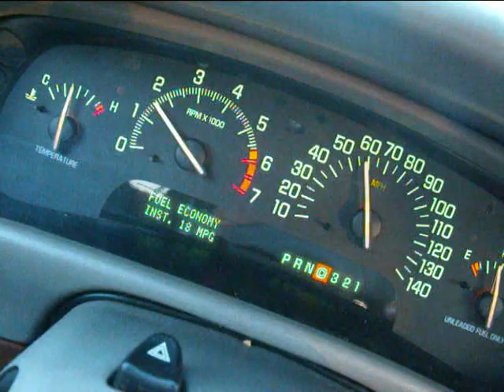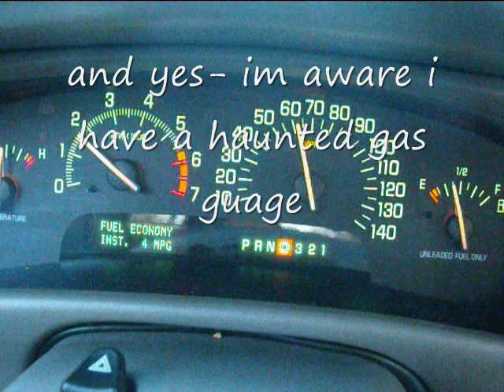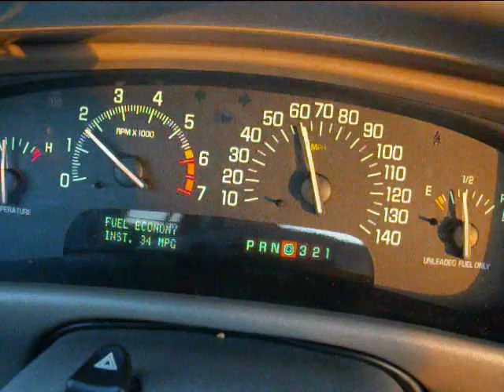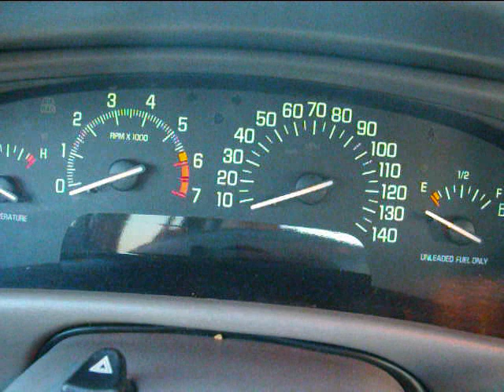30+mpg average mileage for a 3800 seires 2?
its in a park avenue (1999) only mods are rusted exhaust and sound baffling removed from airbox. tranny is slipping in this video.